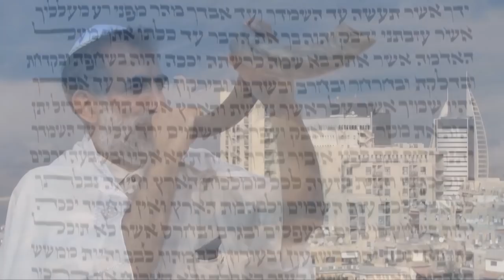Тора для мессианских евреев (Александр Гольдберг)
Традиционная точка зрения такова, что если ты еврей - ты обязан соблюдать все 613 заповедей торы.

Шауль пишет, что мы не под властью закона.

Какие именно заповеди надо соблюдать? Есть ли мессианская галаха?

Попробуем разобраться, соблюдать или не соблюдать все заповеди евреям в этом видео-уроке.